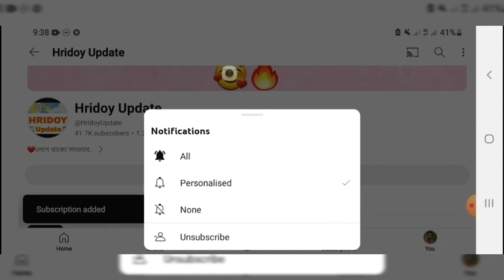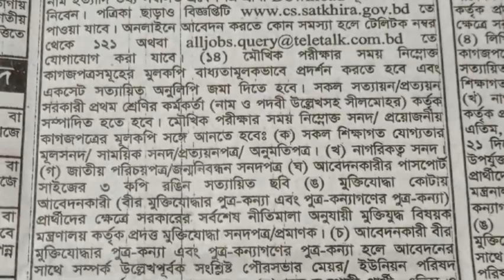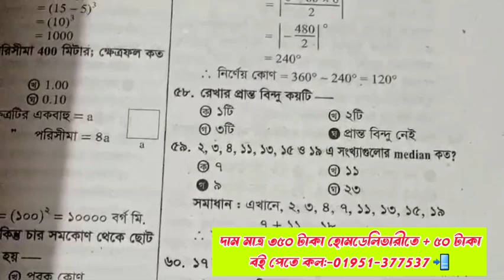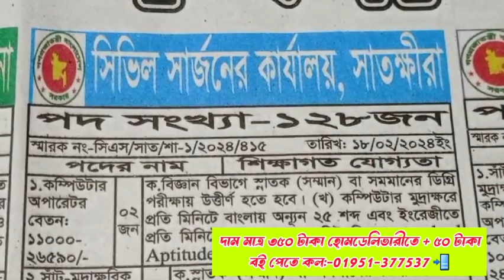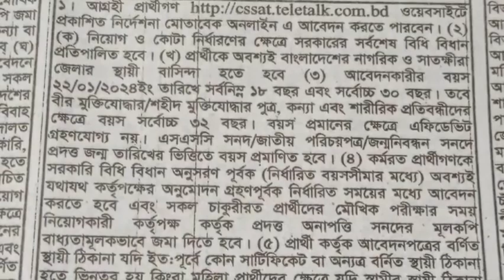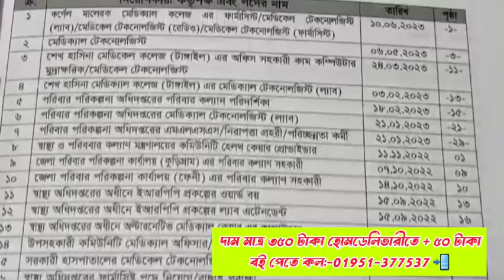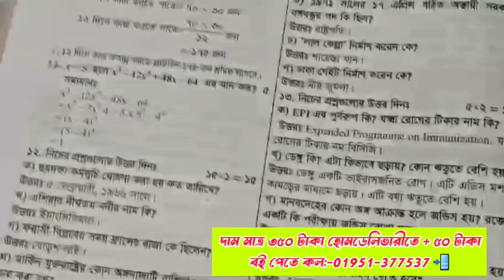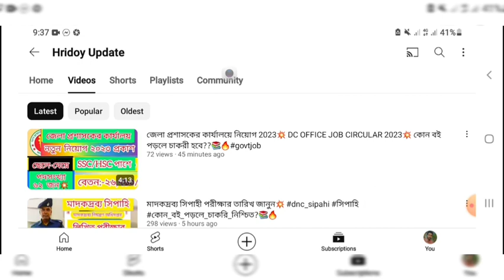সিভিল সার্জন কার্যালয় নিয়োগ 2024💥স্বাস্থ্য_সহকারী পদে কোন বই পড়লে চাকরী হবে?📚🥰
স্বাস্থ্য_সহকারী পদে

১১ তম থেকে ২০ তম গ্রেডের সরকারি চাকরীর অধ্যায়ভিত্তিক জব সলুশন📚

কাস্টমস _নিয়োগ_পরীক্ষা_কবে

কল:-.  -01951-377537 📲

পরীক্ষার পড়াশোনা 💥
পরীক্ষার তারিখ💥